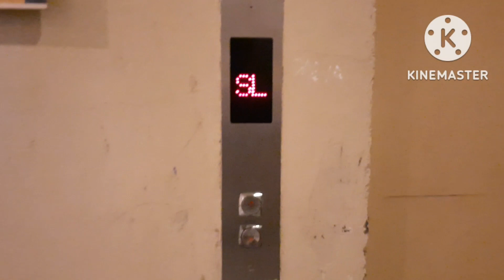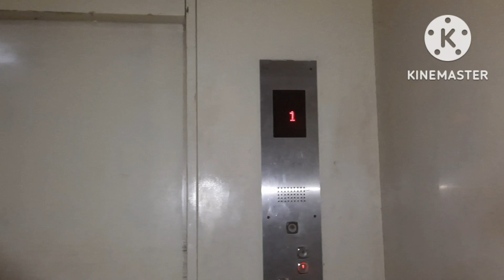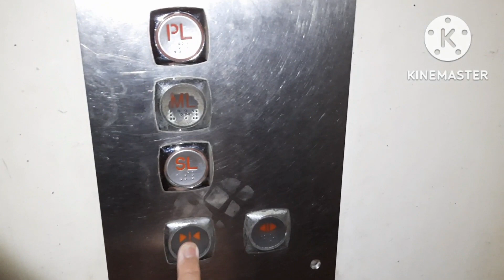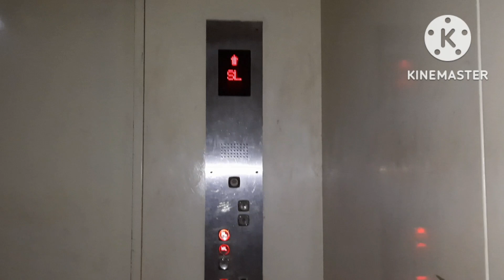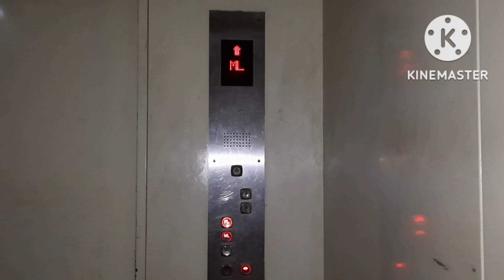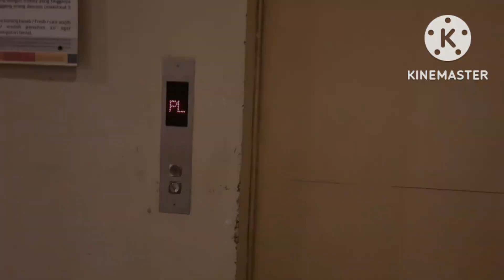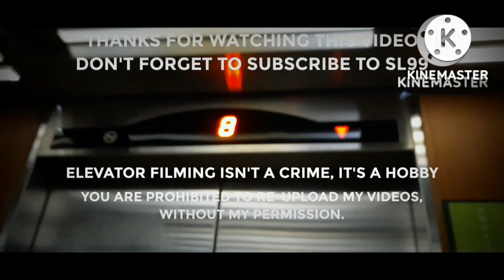Hyundai Traction Elevator - Surabaya Town Square (Sutos), East Java, ID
The only elevator operating in this dying mall in Surabaya as of today (19/11/2022). This is a Hyundai elevator from 2008 and is pretty big and dark. It used a generic indicator similar to Summarecon Mall Serpong's Hyundai (before modernized) and Type 40 buttons. Some floors had different names, them being SL, ML, and PL. This elevator just reminds me of Solo Square.

ELEVATOR INFO
Brand: Hyundai
Year manufactured: 2008
Fixtures: Type 40
Capacity: (unlisted)
Drive type: Machine Room Traction
Floors: SL, ML, PL, 1-2
History: Original
Changes: None
Elevator rating: 7.5/10
Death-trap rating: 2/10 (dark)
Filming difficulty: Easy to medium

BUILDING INFO
Name: Surabaya Town Square
Type: Shopping Mall
Year built and opened: 2007 and 2008

VIDEO INFO
Date taken: 19 November 2022
Camera: Samsung Galaxy A51
Edited with: KineMaster